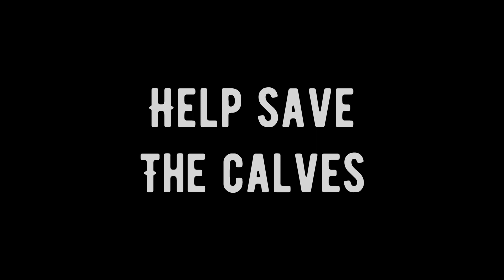Cause for the Calves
discord link for Cause for the Calves

If you would like to make a crypto donation to the Cause for the Calves project, please send to
0x1F723cAe34D4c69a248C3F4Eb8B38D6DB133364b
many thanks
Keith The Crypto Farmer